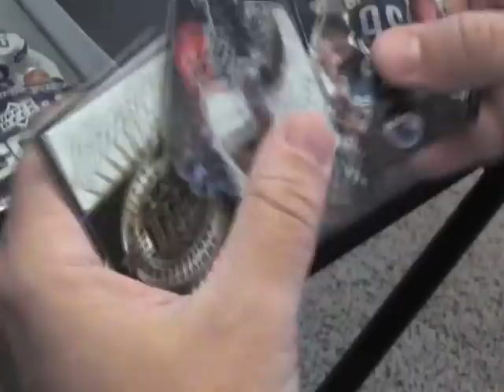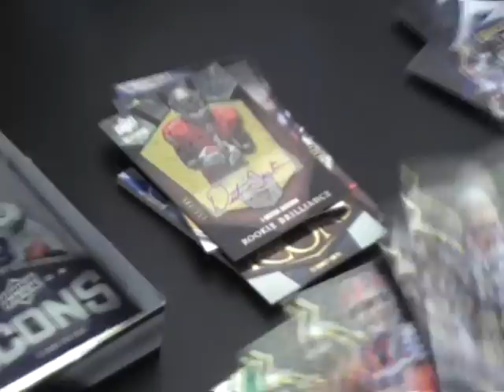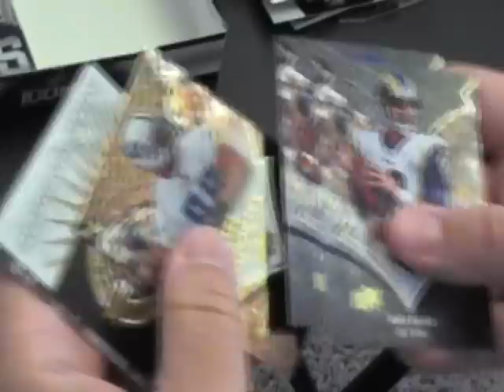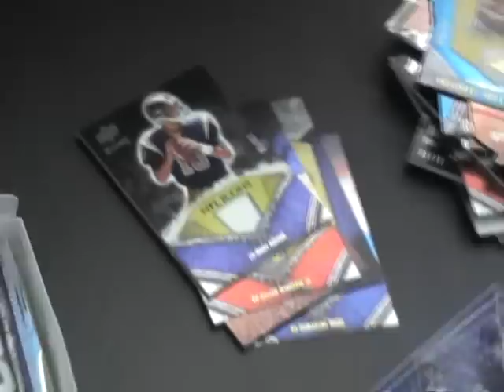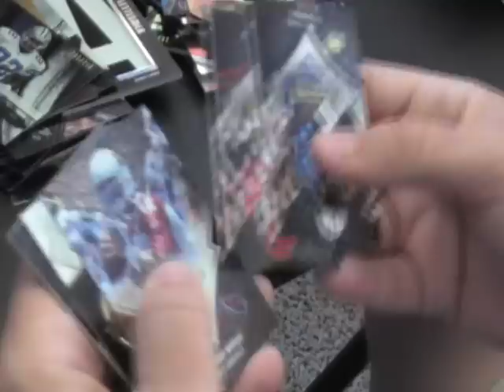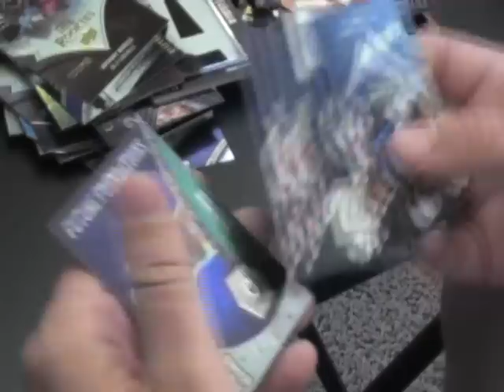Kyles 2008 UD ICONS Box Football Box Break